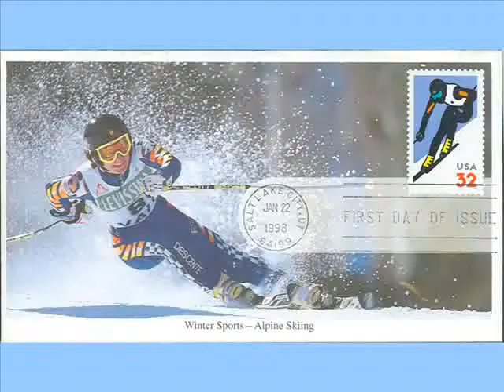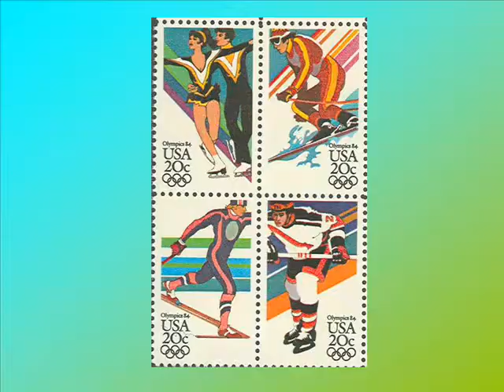Winter Games.wmv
See stamps depicting sports from the Winter Olympics: Figure skating, ice dancing, speed skating, ski jumping, downhill skiing, cross-country skiing, luge, bobsledding, ice hockey.